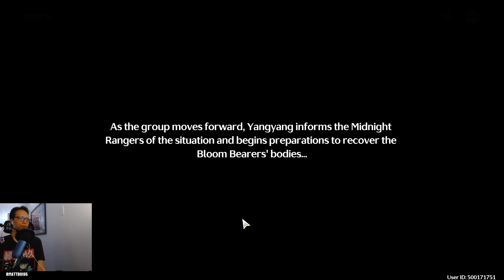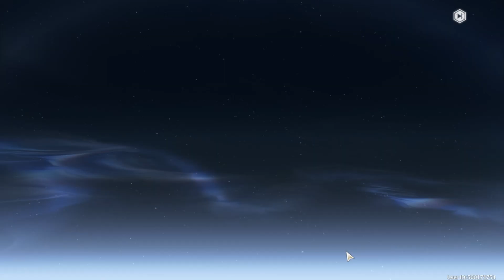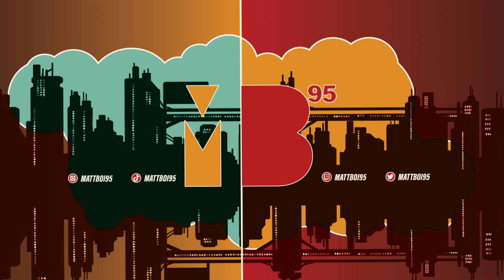Wuthering Waves 1.3 Main Story Pt1 (Playthrough)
Wuwa 1.3 has been live! This short series was streamed on release on my
In my opinion, this new chapter of the main story is worth the playthrough in all aspects of story and gameplay. I did not expect it to be as visually stunning as it was, considering the environmental tone of the game being a lot of darker tones. The music is iconic and supports the new character's (Shorekeeper) theme well, while the story is memorable and pulls on all the emotional strings as well as develops the lore and my curiosity.

Watch to the end to see the banner pulls, it was sooo free😩